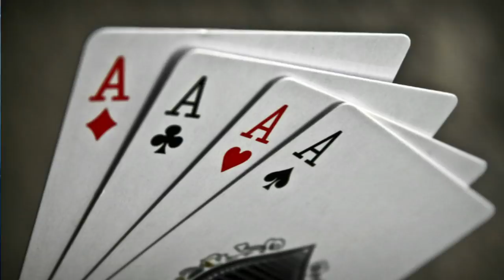ZÉ PELINTRA DAS 7 ENCRUZILHADAS E SEUS MÉDIUNS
Seu Zé Pelintra é um Malandro que faz parte da falange conhecida como linha da malandragem, falage dos malandros e por aí vai. Na maioria das doutrinas não são tratados como exus, visto que é um guia espiritual de linha aberta, ou seja pode transitar por várias falanges, desde a de exu até a dos pretos velhos. Eles sempre vivem pelas beiradas e meados das mesmas, sabendo lidar com qualquer tipo de energia.
Muitos o chamam de Seu 7 , cumpadre 7, Meu 7... porque é um guia que sempre chga junto quando tem alguma problemática a ser resolvida.
Saiba mais sobre ele no vídeo!

Introdução: 01:12
Por que das 7 Encruzilhadas: 03:04
Suas Características: 05:37
Suas atribuições: 08:26
Seus Médiuns: 09:21